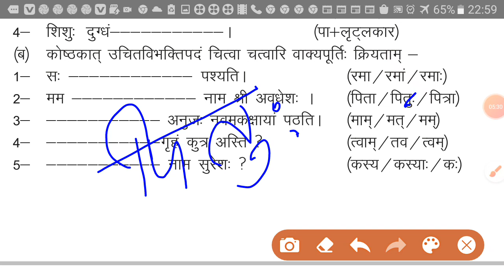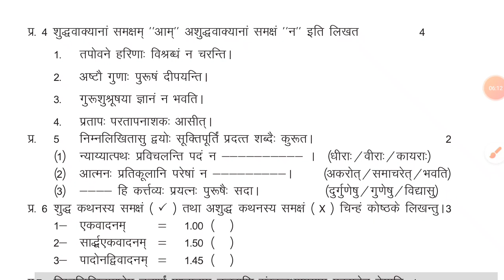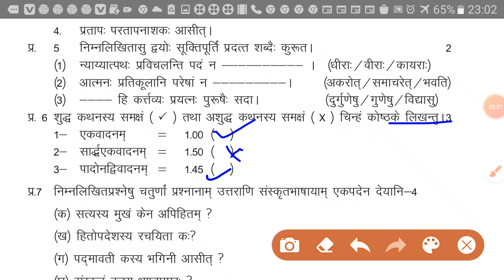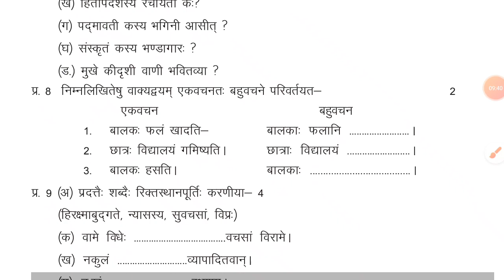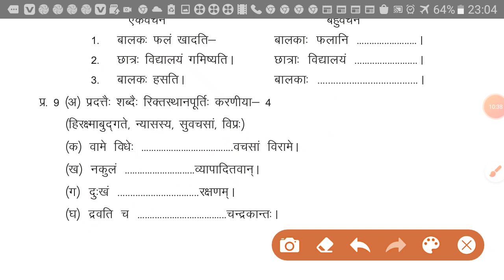कक्षा 9 संस्कृत विशिष्ट वार्षिक परीक्षा पेपर 2021 || Class 9th Sanskrit visisth full paper solution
Class 9th Sanskrit Annual Exam 2021 Paper_ कक्षा 9 संस्कृत वार्षिक परीक्षा 2021 पेपर_ RVC Classes_

Madhya pradesh board pariksha 2021 kaksha 9 sanskrit special paper 2021,
Mp board kaksha 9 warshik pariksha 2021 sanskrit special paper 2021,
Mp board varshik pariksha kaksha 9 sanskrit visisth paper 2021,
Up board kaksha 9 varshik pariksha 2021 paper,
Chhatisgarh board class 9th 2021 sanskrit visisth paper,
Chhatisgarh paper sanskrit visisth class 9th,
Rajasthan baord class 9th sanskrit visisth paper,
Kendriya vidyalay meerut,

Ncert sanskrit kaksha 9 Sanskrit,
 kaksha 9 Sanskrit important question MP Board,
MP Board Sanskrit class 9 Sanskrit paper,
MP Board kaksha 9 Sanskrit paper varshik Pariksha,
Madhya Pradesh board kaksha 9 Sanskrit visisth paper 2021,
kaksha 9 Sanskrit visisth paper 2001 MP Board,
kaksha 9 Sanskrit Madhya Pradesh board varshik pariksha paper,
 kaksha 9 Sanskrit varshik Pariksha,
varshik Pariksha kaksha 9 MP Board,
Chhattisgarh board kaksha 9 varshik Pariksha,
Sanskrit paper kaksha 9 MP Board,
important question class 9,
important question class 9 MP Board,
MP Board kaksha 9 Sanskrit model paper 2021,
MP Board kaksha 9 Sanskrit very important question,
Sanskrit kaksha 9 varshik Pariksha paper,
MP Board kaksha 9 annual exam paper,
MP Board class 9 annual exam Sanskrit visisth paper,
class 9 annual exam Sanskrit visisth paper 2021,
Rajasthan Board class 9 Sanskrit visisth chapter 2021,
Kendriya Vidyalay class 9 Sanskrit paper 2021,
KV class 9 Sanskrit paper 2021,
Kendriya Vidyalaya Meerut Sanskrit paper 2021,
Kendriya Vidyalaya Kamla Nehru Nagar Ghaziabad Sanskrit paper,
Kendriya Vidyalaya Punjab lines Meerut Sanskrit paper,
 Kendriya Vidyalaya dhoran 9 class 9 Sanskrit paper,
Kendriya Vidyalaya NCERT Sanskrit class 9,
Kendriya Vidyalaya Punjab line Meerut,
Kendriya Vidyalaya Punjab line Meerut Sanskrit paper 2021,
Kendriya Vidyalay Kamla Nehru Nagar Sanskrit paper 2021,
Sanskrit most important question class 9,
kaksha 9 Sanskrit most important paper Sanskrit,
rvc class in Meerut,
rvc classes Jayaprakash Tiwari Meerut videos,
RBC classes Jaiprakash Tiwari videos,
class 9 general general Sanskrit important question,
MP Board kaksha 9 Samanya Hindi paper 2021,
MP Board kaksha 9 Samanya Sanskrit paper 2021,
MP Board kaksha 9 visheshta Sanskrit paper 2021,
MP Board vishisht Sanskrit paper 2021 class 9,
class 9 MP Board Samanya Sanskrit paper 2021,
MP Board general Sanskrit kaksha 9 MP Board varshik pariksha paper,

class 9th ncert important questions,
9th class ncert social science important question,
9th class sanskrit model paper 2021,
sanskrit ka model paper 2021 class 9th,
 MP Board Sanskrit class 9 important question
MP Board class 10th Sanskrit pre board paper,
Madhya Pradesh board kaksha 9 Sanskrit most important question,
NCERT Sanskrit class 9 important question,
NCERT Sanskrit kaksha 9 Sanskrit ke mahatvpurn prashn,
NCERT Sanskrit class 9 full solution,
CBSE board class 9 Sanskrit important question,
CBSE board kaksha 9 Sanskrit most important question 2021,
Chhattisgarh Board class 9 Sanskrit warshik exam paper 2021,
Chhattisgarh Board class 9 Sanskrit annual exam paper,
Jharkhand Board class 9 Sanskrit previous year paper,
Jharkhand Board kaksha 9 Sanskrit ke mahatvpurn prashn,
MP Board Sanskrit kaksha 9 annual exam paper,
MP Board kaksha 9 Sanskrit varshik Pariksha paper 2021,